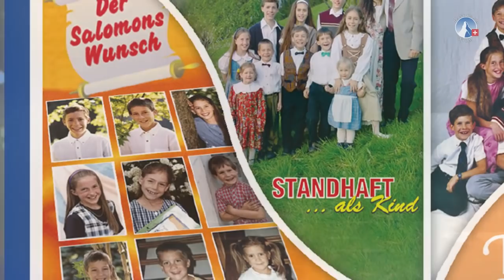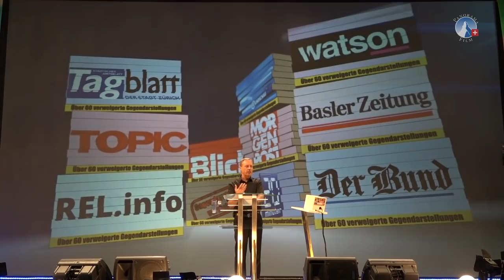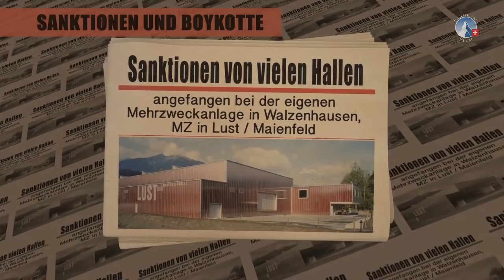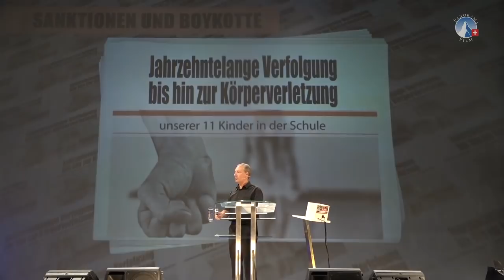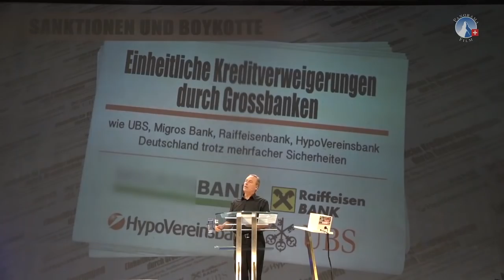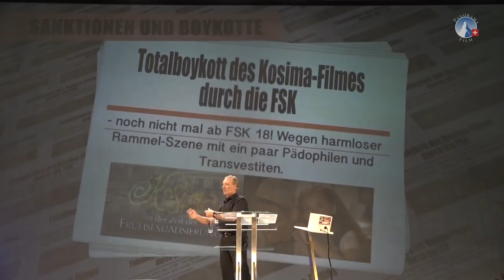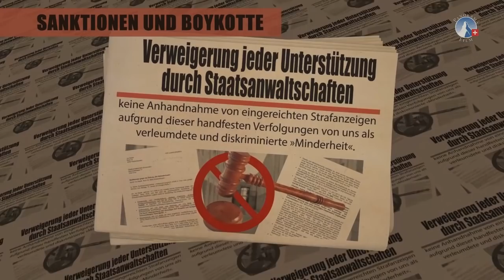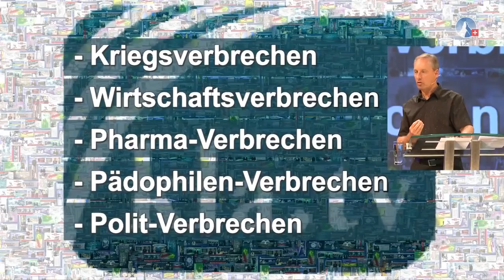Gibt es Verschwörungen? - Ivo Sasek | Filmpremiere 2018 - sasek.TV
Regisseur Ivo Sasek mit seinem Vorwort "Gibt es Verschwörungen?" an der Filmpremiere zu "VIEREINT geht's besser!"